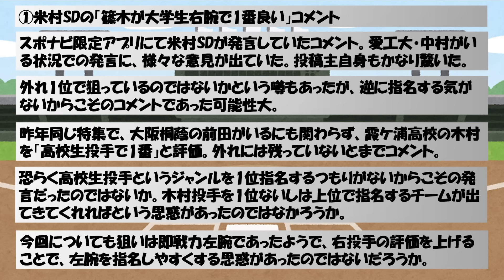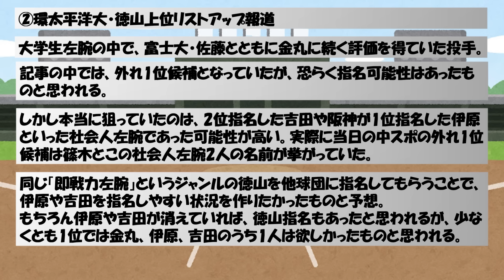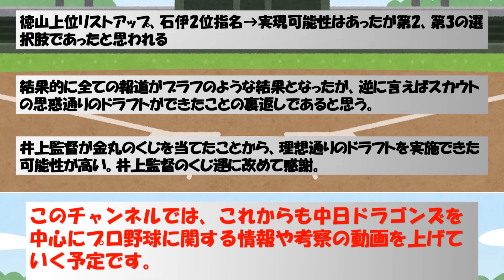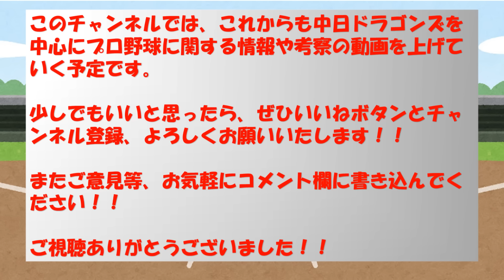中日ドラゴンズ 神ドラフト後に振り返る！あのドラフト報道は何だったのか？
このチャンネルでは中日ドラゴンズを中心にプロ野球に関する話題や情報についての考察動画を上げていきます。